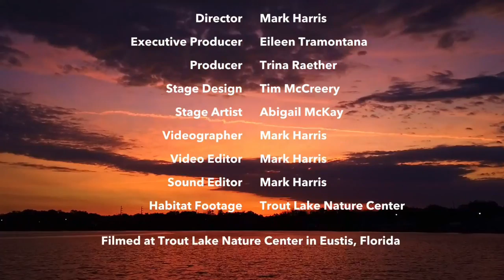Tales Of The Florida Black Bear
Through a puppet show, Bernie the Florida Black Bear tells about Florida bears and their habitats and behavior. Partially funded through a grant from Duke Energy.